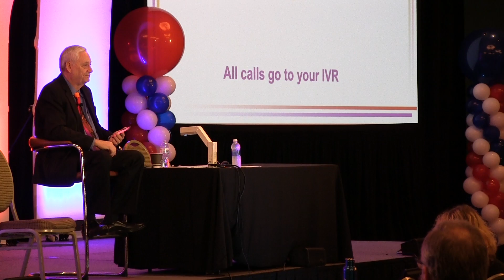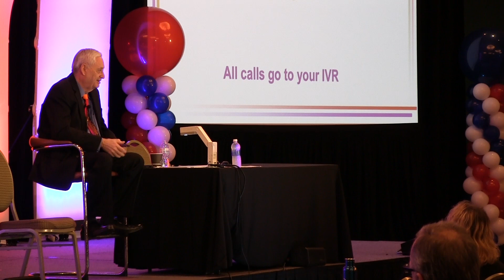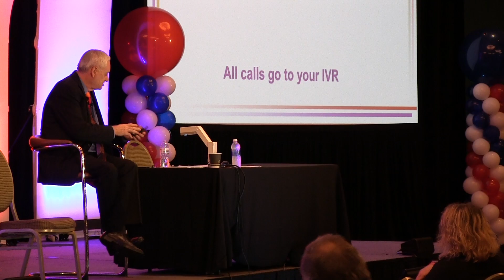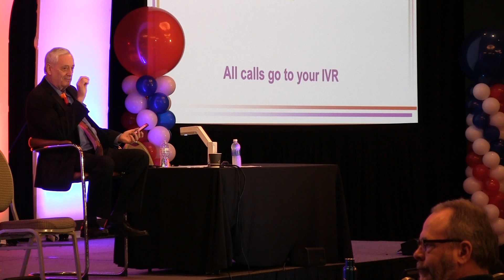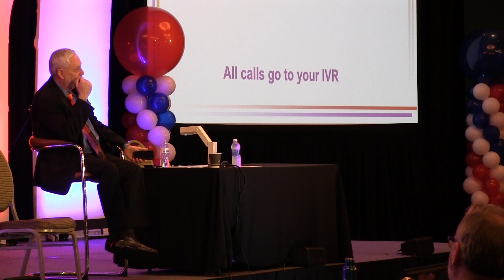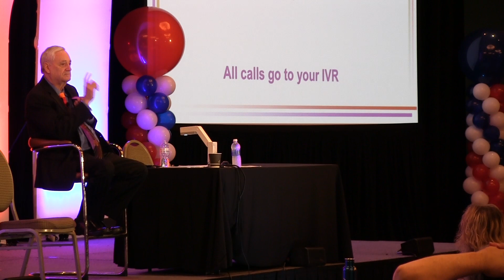Clip of Ron from Where The Big Money is in Single Family Homes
Real estate investing expert Ron LeGrand’s Lesson Series is designed to help you with practical investing advice; join Ron’s Gold Club today for even more!

Find out all about the benefits of IVR (interactive voice recordings) from Ron LeGrand’s team; you’ll have your own lead generating and selecting voicemail service that will save you time and make you money.